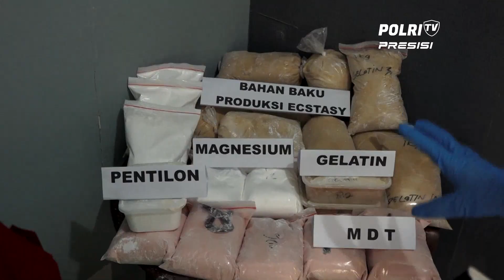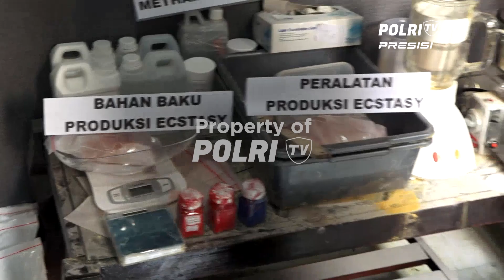PENGUNGKAPAN PABRIK EKSTASI DI TANGERANG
Direktorat Tindak Pidana Narkoba (Dittipidnarkoba) Bareskrim Polri Menggerebek Pabrik Ekstasi Di Semarang, Jawa Tengah Dan Tangerang Pada Kamis, 1 Juni 2023. Total Empat Orang Berhasil Diamankan Pihak Kepolisian.